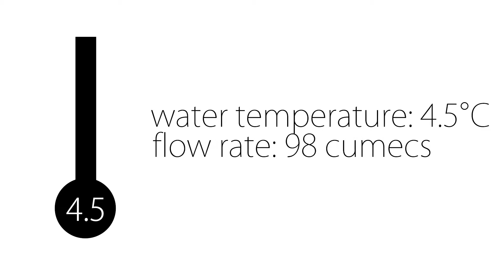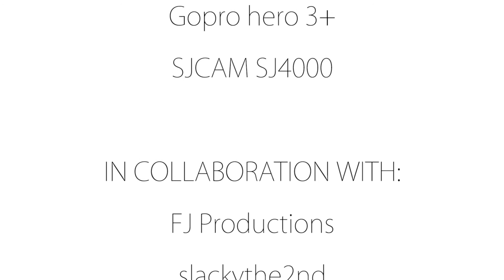Braintree Canoe Club | Hurley Weir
The play boating yobbos of Braintree Canoe Club set to the waters of Hurley weir on the Thames on a cold January morning.

boaters:
Josh Nicoll (Dagger G-Force 6:3)
Jordan Farrugia (Dagger KingPin)
Ben Slack (Jackson Rockstar 2013)
George Slack (Not Worth Noting)
Lewis French (Jackson Rockstar 2016)

© josh nicoll (skywave media) 2016, social media and contact can be found

REZONATE - rebirth(feat. Ashley Apollodor)
I do not own the rights to this music all rights belong to the original content owner and i will remove the music at any request. no copyright infringement intended. i do not claim to own this music

p.s. yes i know weir is spelt wrong in the thumnail